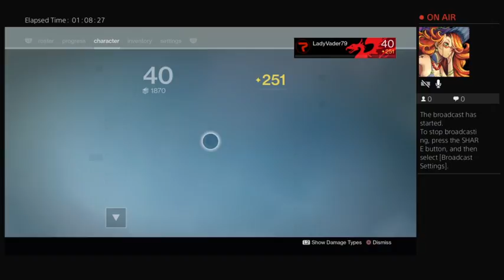Destiny Vault of Glass Raid Fail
Join the crew of AGP, as they fail, yet again, in the Vault of Glass Raid in Destiny.